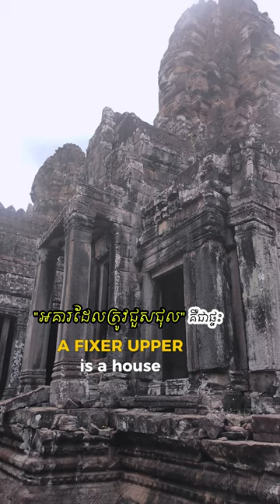FRIENDSHIP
It’s a lighthearted story about friendship and work that will make you laugh. Check it out below!